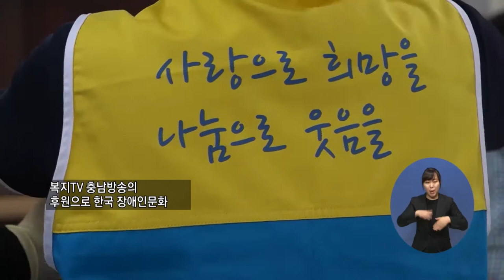복지TV뉴스 1514 8월12일 수 2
주요3) 손으로 전하는 이미용 재능기부 ‘사랑의 가위 손’
김민재
한영민(충남)